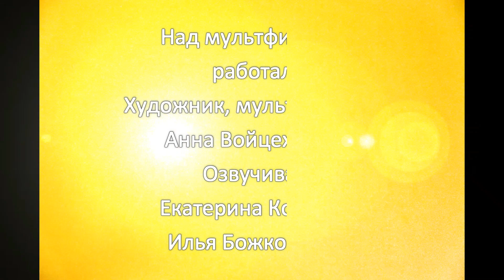Енотик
Це результат онлайн уроків мультиплікації.

Is the result of online animation lessons.